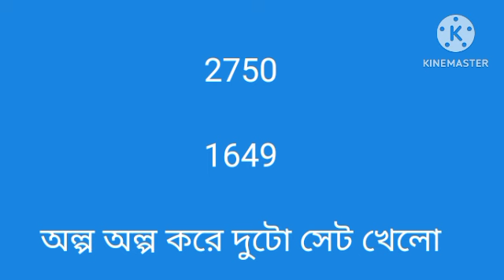January 20, 2024 only member videos সময় আছে ইউটিউব এ পেমেন্ট করুন মেম্বারের টিপসের ভিডিও পাবে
লিঙ্কে হাত দিয়ে দেখে নিন ⬆️⬆️⬆️ পাত্তি